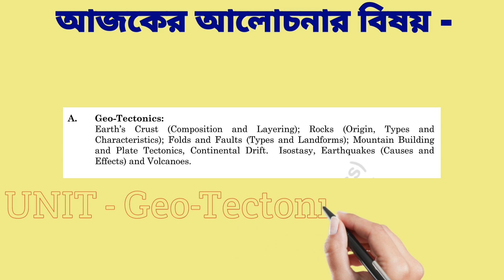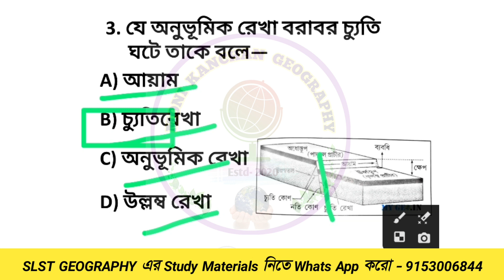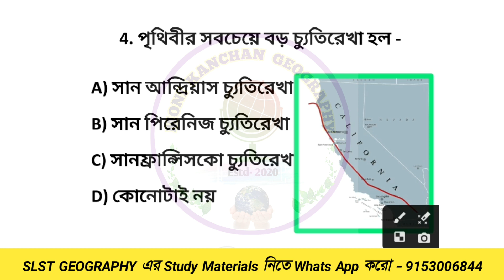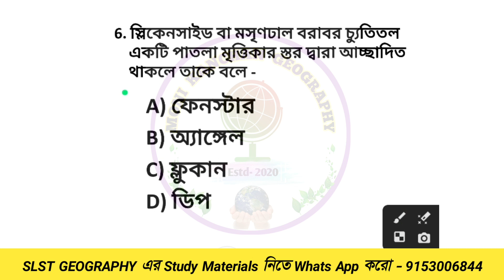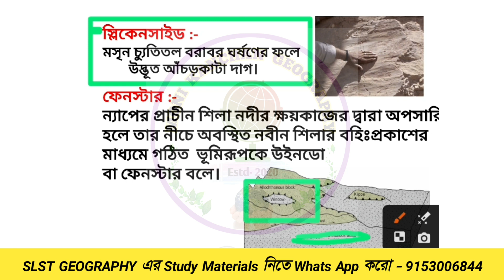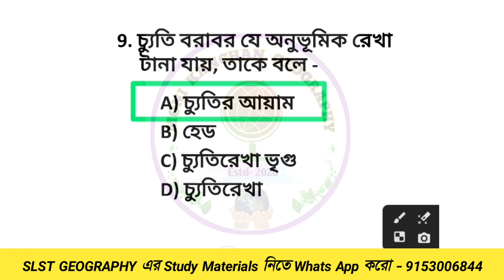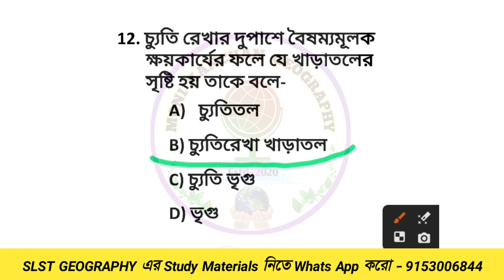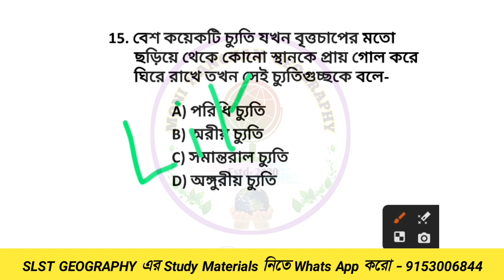Slst Geography Preparation 2024 || slst geography online class || Faults / চ্যুতি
যারা SLST Geography এবং Primary TET এর নোট নিতে আগ্রহী তারা Contact করো 👇

👉 study materials সংক্রান্ত সমস্ত Update আমাদের টেলিগ্রাম চ্যানেলে দেওয়া হবে। 🛑🛑লিঙ্ক

👉আমাদের Study Materials এর Details জানতে এখানে ক্লিক করুন-

👉 127 টি Tpoic এর লিস্ট দেখতে এখানে ক্লিক করুন-

(🛑N.B: ভবিষ্যতে আমার Channel থেকে SLST PT সিলেবাসের থেকে Indian Geography, Indian Economy এবং Indian Constitution এর উপর Study Materials দেওয়া হবে)